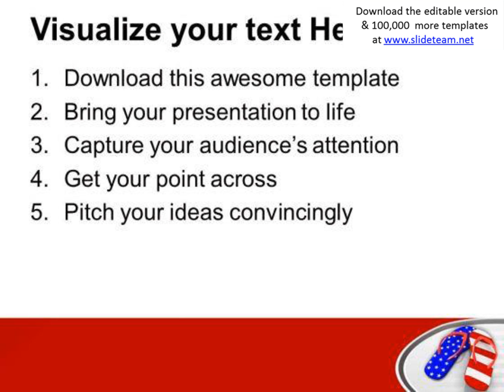go out for vacation and enjoy powerpoint templates ppt backgrounds for slides 0513